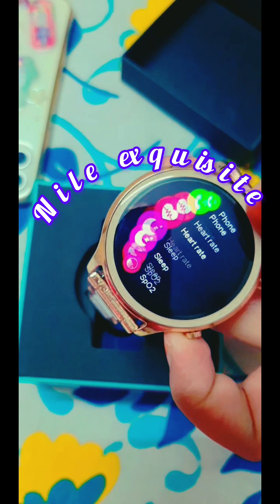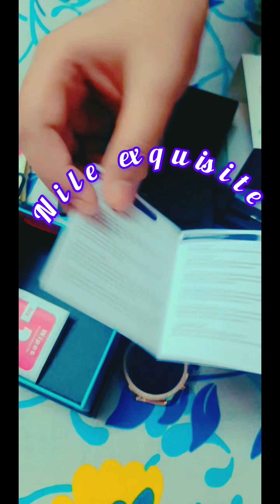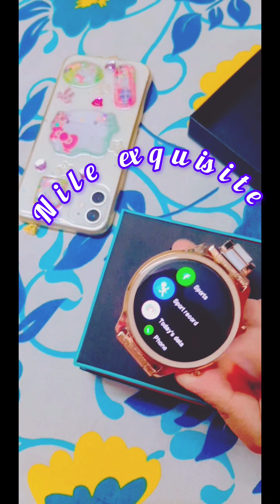smart watch ⌚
link given in shorts of this video.